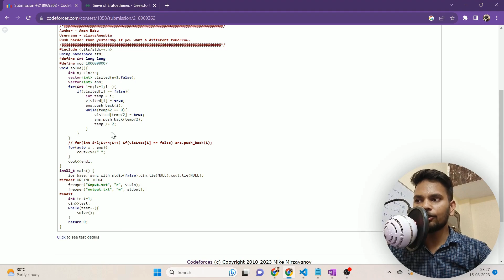C. Yet Another Permutation Problem | Codeforces Round 893 (Div. 2) | CP | By Aman Babu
So hello viewers in this video we will be discussing the Problem C Yet Another Permutation Problem of Codeforces Round 893 (Div. 2).

🚀 Join the Coding Adventure 🚀

Are you passionate about coding, problem-solving, and acing technical interviews? Look no further! Aman Babu's Coding Corner is your one-stop destination for all things coding and software engineering.

🎯 Level up Your Coding Skills 🎯

Here, you'll find High Level engaging editorials and insightful content that covers a wide range of topics, including LeetCode challenges, GeeksforGeeks problem-solving, Codeforces competitions, and more. Whether you're a beginner or an experienced programmer, we've got something for everyone.

📚 Abundant Learning Resources 📚

Get ready to sharpen your coding prowess with carefully curated tutorials, in-depth explanations, and step-by-step solutions to complex programming challenges. Our goal is to empower you with the knowledge and confidence you need to excel in technical interviews.

💡 Stay Updated with the Tech World 💡

As the tech world constantly evolves, we'll keep you up-to-date with the latest trends, industry insights, and best practices. Stay ahead of the curve and stay informed with Aman Babu's Coding Corner.

🤝 Join Our Coding Community 🤝

We believe in the power of collaboration and learning together. Join our vibrant coding community, where like-minded individuals come together to share ideas, ask questions, and support each other on the journey to becoming exceptional programmers.

Prepare to embark on a rewarding coding journey with Aman Babu's Coding Corner as your trusted guide.